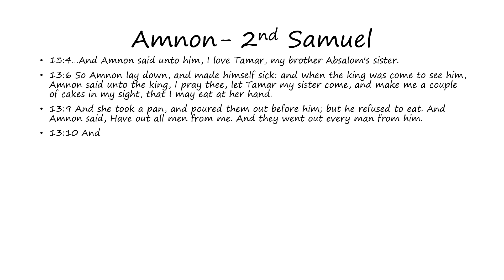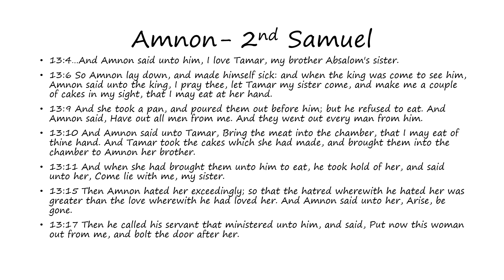Amnon: 2nd Samuel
Words of Amnon as found in 2nd Samuel (Bible)